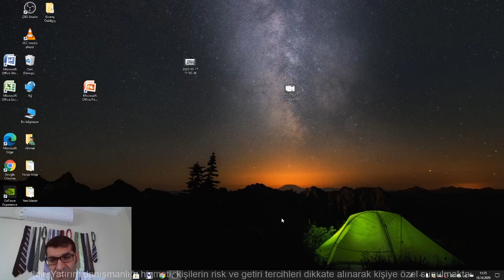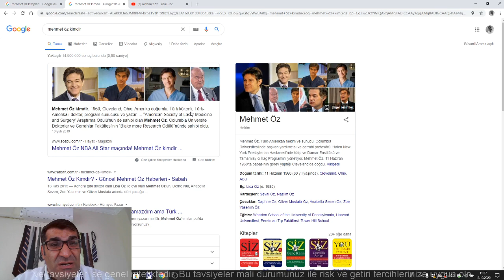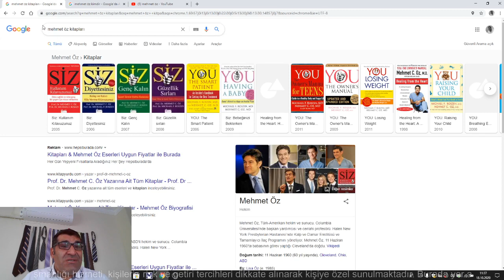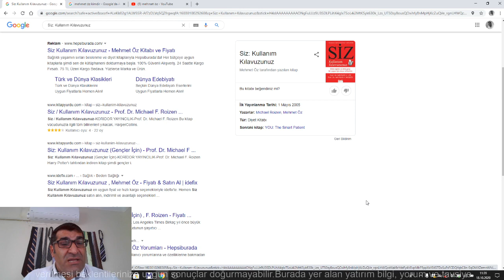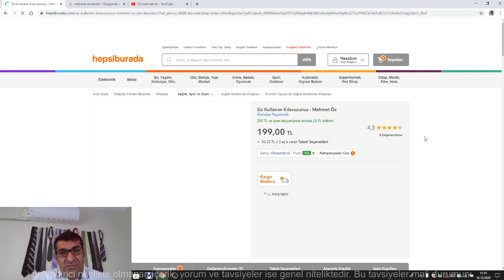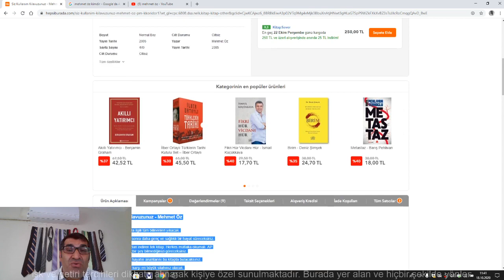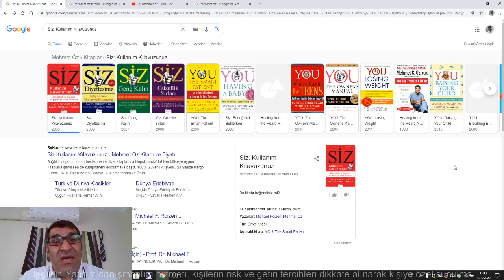KORUYUCU SAĞLIK İÇİN OKUYALIM, DR. MEHMET ÖZ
Herkesi sevgi ve saygı ile selamlıyorum.
Bu konuların her yerde olduğu benim bunlar ile ilgilenmemem gerektiği eleştirisi geliyor.

Bakın müzik, spor sınır yok altı üstü  üç beş tema  vardır ama yüz yıllardır değişik şekillerde işleniyor. Kimse aşk İste herkes şimdiye kadar bin çeşitte dillendirdi sen niye daha değişik bir şekilde söylüyorsun yazıyorsun demez sanırım.

Sağlık o kadar önemli bir konu ki her gün herkes bu konuyu işlese yeridir, olur, değer.

Ama sanki bir suç işlemişim gibi eleştiri geliyor.

Borsa ile ilgili çok video çektim, çoğu şeyi anlattım sanıyorum.
Ama o konuya da geri döneceğim nasip ise inşallah.

o Güne kadar araştırmaya,incelemeye devam.

kısa kısa değişik videolar ile yaşadığımı burada olduğumu  hatırlayacağım.

en büyük yatırım kişinin kendine yaptığı yatırımdır.

Bu da bilişsel, sağlık, para oluyor. Mutluluğumuz daim olsun.